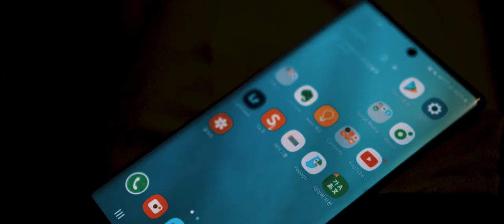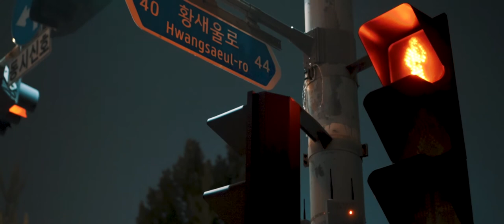[비버일기] 🌇 Cinematic Vlog Seoul | Sony a6400 | Seoul to Bundang | Jeongja Station | Way back home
🚍 Hi all, this is Beaver from Beaver's taste.
This video is very first one I put English description since my previous videos didn't seem to appeal to Koreans a lot. I'm not sure if it was a matter of language though. I will keep trying something new till it works.

Today's video is very simple one which took me only 2 days of filming probably less than 3 hours in total. There's no specific story line or deeper meanings inside. But I just wanted to capture the moment I face every day in a unique way. I tried not to spend much effort on cut editing but color grading. Hope this trial is meaningful beginning.

First half of video was filmed during my way back home from Gangnam station by bus. Second half was filmed near my house. I walk along the stream called Tancheon from time to time. Any questions or comments are more than welcome!

Song: Jacky - Firework
Filmed by Sony a6400, 35mm f/1.8

구독✔️과 알람설정🔔을 누르고 비버의 다음 취향을 확인해 주세요!